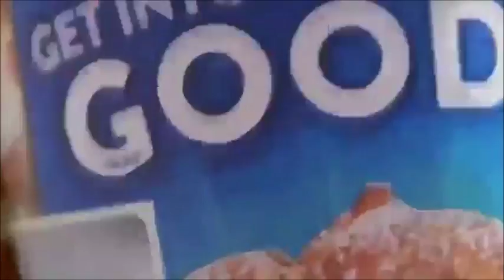Wisconsin State Fair Commercial 4 2014